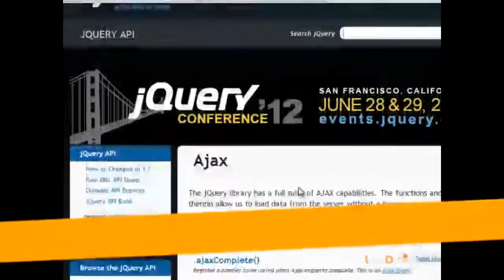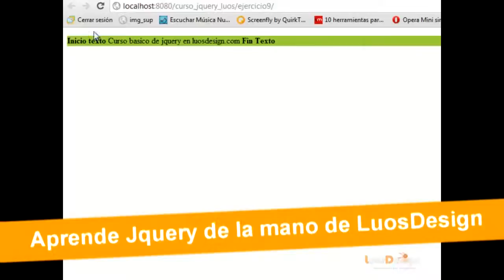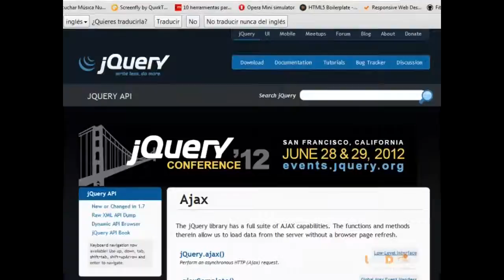Introducción a Jquery - LuosDesign.com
En este video curso de Introducción a jquery, podrás aprender a trabajar con esta libreria javascript,de una manera fácil y rápida desde la comodidad de tu hogar y a tu propio horario.
Aprende a manejar los selectores,efectos, eventos y otros temas que incluimos en este curso basico... Luosdesign.com trae para ti este curso completamente gratis...